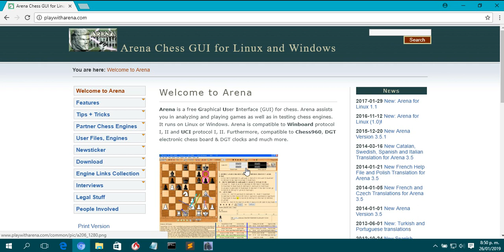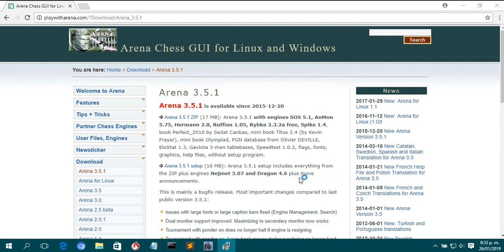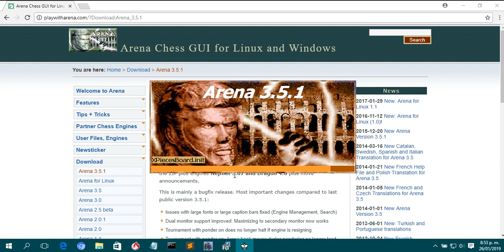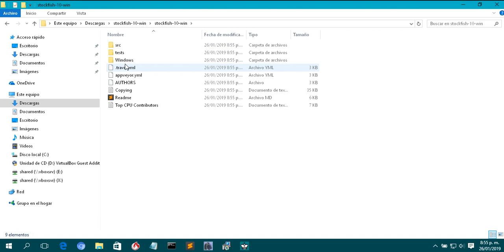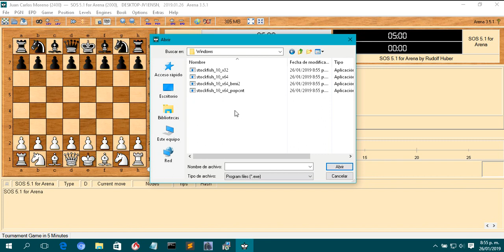Installing Arena Chess GUI and Stockfish 10 engine in Windows